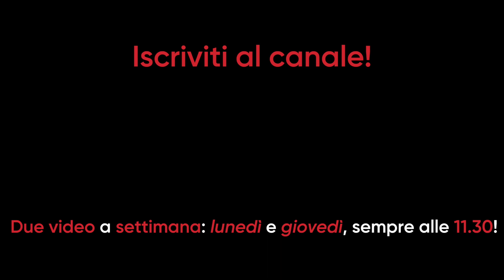I SUONI più SUDATI del ROCK: SLASH, ACDC. Puro DISTILLATO di MARSHALL | Nabla 1987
Il mio corso sull'espressività, per far "cantare" la chitarra come i grandi chitarristi

Scaletta video :
Sul pedale, il primo canale gain a zero: 2:40

Sul pedale, il primo canale gain a metà: 3:26

Sul pedale, il primo canale gain al max: 3:45

Sul pedale, il secondo canale: 5:12

SLASH: 5:40

Conclusioni: 6:40

Video nuovi: lunedì e giovedì alle 11.30
Live ogni domenica alle 21.00!

♬Per invio materiale per possibili test/regali/unboxing:
12084
Mondovì (CN)

♬ My video gear:
• Lumix GH5
• Sony A5100
• Batterie di riserva a5100
• Batteria di riserva GH5
• Zoom H2N

♬ My gear:
Guitars:
• Gretsch Silverjet
• Fender Stratocaster JV 1982

Amp:
• Suhr Badger 35
• Fender Bassman LTD 4x10

Pedals:
• Too many !

What i use to record at home?
• Two Notes Torpedo Live
• Motu 896HD
• Klotz Cables